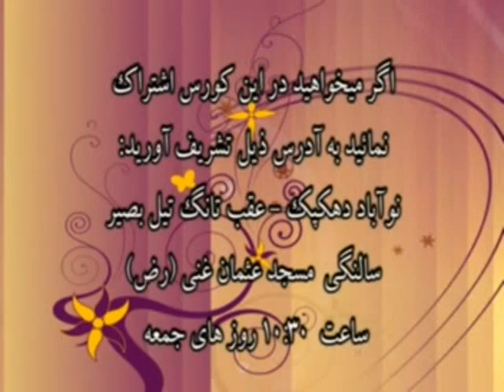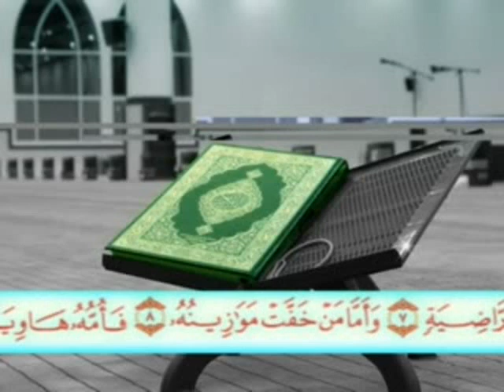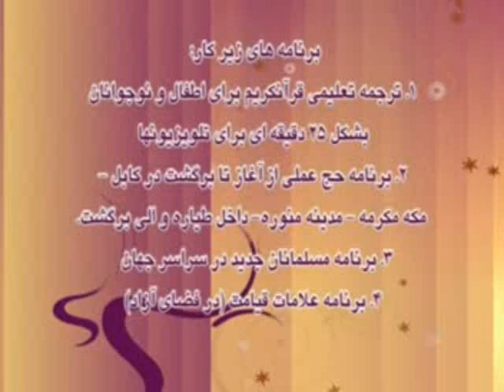Ostad Abdul Zahir Dayee - Aqeeda Lesson 3 CD 284-3 استاد داعی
سلسله درسهای عقیده از دیدگاه قرآن و سنت توسط استاد عبدالظاهر داعی
Aqeeda Series from Perspectives of Quoran and Sunna by Prof. Abdul Zahir Dayee